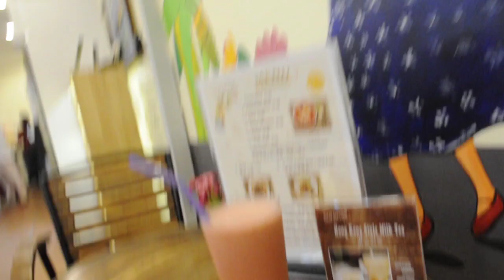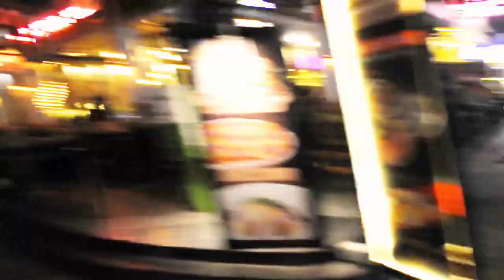Angel in Cambodia - Vlog #20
I traveled solo in Cambodia way back in January 2019, cross boarder to Thailand through giant Ibis bus. It's a lovely country and I just love it. Riding tuktuk, night market, Pub Street, the culture, the arts, the people, might go back there with the fam (Godwilling).

I just want to thank my boss Lord Jesus for being with me all the way. to God be the glory!